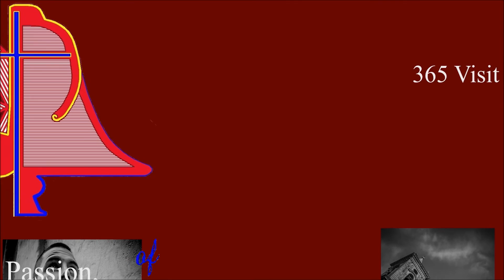Ħruġ il-Purċissjoni (2016 - 6,7,8 - Video) - Valletta San Ġwann - Jum Corpus Christi - 3 Qniepen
Mota tal-Ħruġ il-Purċissjoni - f'Jum Corpus - 2016
The Peal of Exit Procession - Corpus Day - 2016

In this recording, the following bells may be heard ringing Si2, La2, and Sol2

The twin belfries of St. John's Co-Cathedral in Valletta contain 12 bells; 7 in the North belfry and 5 in the south. The two largest bells hang in the center of each belfry and weigh 4.5 and 7 tons respectively the latter 'The Great Bell' hanging in the South belfry and previously the largest bell in Malta. It remains todate the largest surviving bell ever to be cast in the Island. Both huge bells were cast in Malta by bellfounder Aloisius Bouchut between 1747-8. The other bells were all cast in Malta too between 1619 and 1703 by various founders of the Order of St. John. Commencing with the smallest bell the musical scale is as follows: Do4, La3, Mi3, Re3, Do3, Si2, La2, and Sol2. The Clock bells at the top of the southwest belfry were cast in 1619 and their musical notes are La3, Sol3 and Do diesis 3. The smallest and signal bell in the North belfry was cast in Malta in 165? however, it is cracked and effectively toneless.